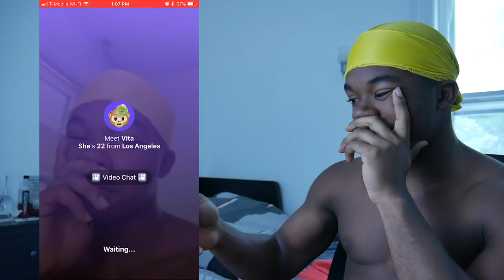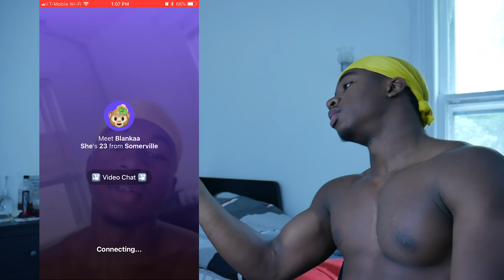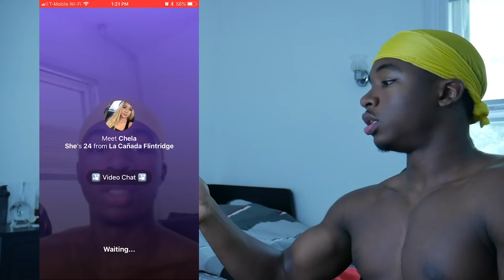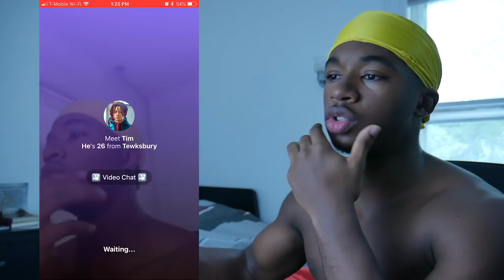Asking Random Girls If Guys With Muscles Are More Attractive (Monkey App)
Do you think having muscles makes you more attractive?
100 Likes and I'll do it in person 😂